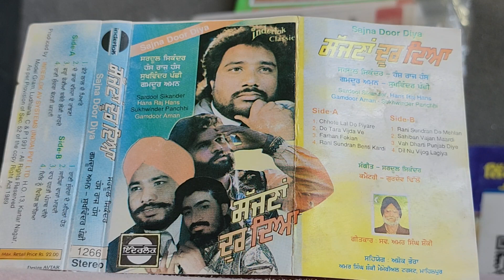ਸੰਗੀਤ. ਸੰਗੀਤ. ਸਰਦੂਲ ਸਿਕੰਦਰ। ਸੰਗੀਤ